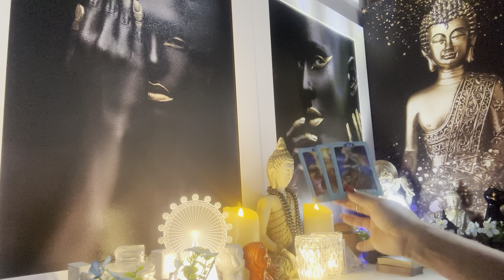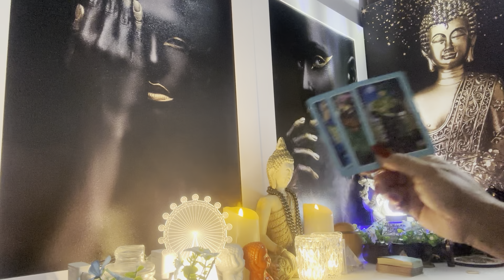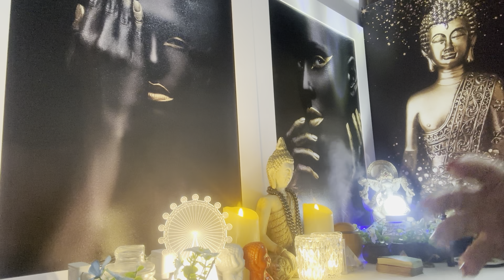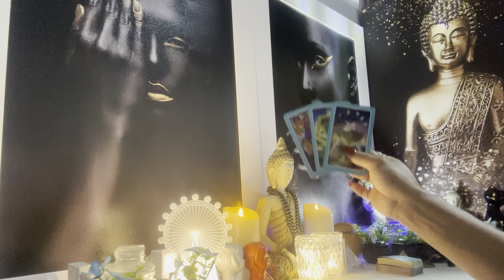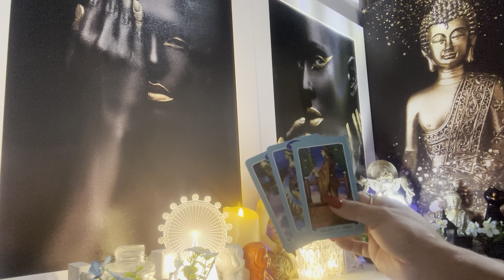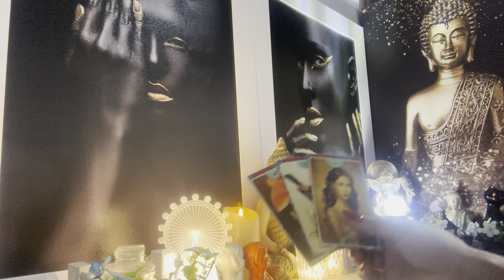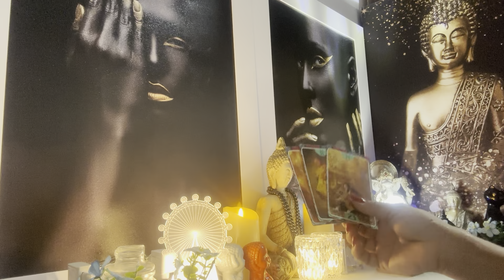ESCORPIÃO ♏️ 🧿30/04/2024 - VOCÊ VAI VIVER UM MILAGRE!